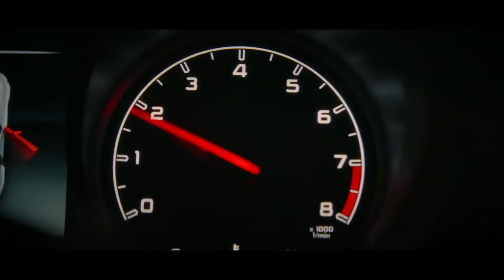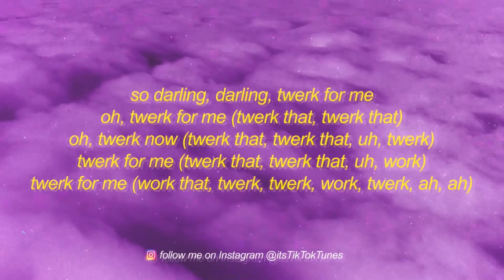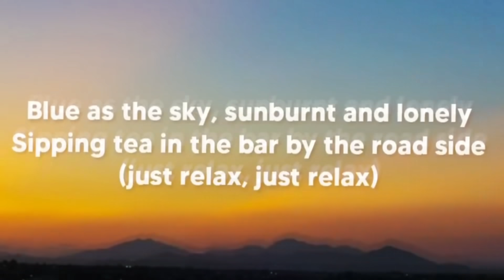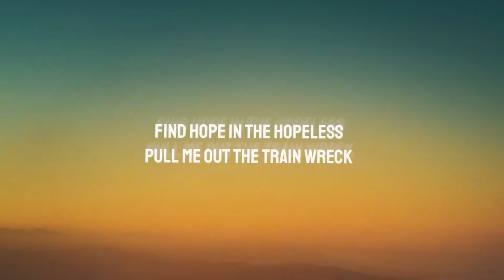ЭТИ ПЕСНИ ИЩУТ ВСЕ / ТОП 200 ПЕСЕН SHAZAM | ОКТЯБРЬ 2020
Самые популярные песни октябрь 2020, самые искомые и шазамируемые треки 2020, музыка 2020. Лето 2020